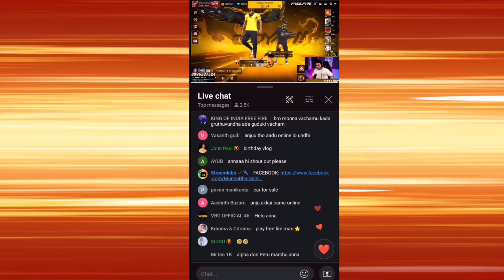I Sent Superchat To Munna Bhai Gaming 🔥 & Asking A Challenge 🤯- para SAMSUNG A3,A5,A6,A7,J2,J5,J7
Streamer :- ⁠ ​⁠@Munnabhaigaming

     ( Sidhu_Gaming_Official )

🔥 Satisfactory ⚡

EDITOR :  KINEMASTER
Game Play Ka Main Secret 🤫 : 1) Powder 2) Fingers sleeves

*MOBILE VS PC.
*PC STREAMER REACTIONS!
*UNDERRATED PLAYER IN TELUGU COMMUNITY???
*CLASH OF GODS ?

Share our videos with your friends 🤞..